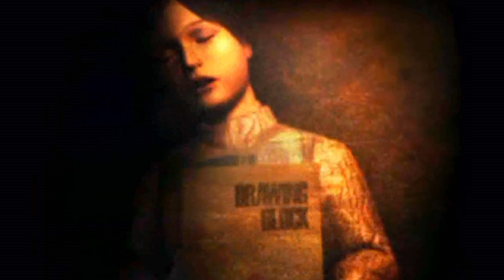Silent Hill 1 Complete Soundtrack by Fungo - Disc 2 [FULL]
67 Minutes of non-stop, horrifying ambience! Do yourself a favor, if you have a haunted house, make sure to use this soundtrack to scare the pants off everyone! Audio from Silent Hill. This is Disc 2.

All music/ambience composed by Akira Yamaoka and recorded, mastered, and edited by me, Fungo. All rights and ownership go to Konami.

This is soundtrack is completely remastered and edited from a running copy of Silent Hill 1 using the optical port from the PlayStation 2. It was done expertly, with professional editing, and seamless transitions between tracks.

[DISC 2]
00:00:00 01. Seeking Guidance
00:04:46 02. A New Form
00:09:34 03. Damp Despair
00:14:11 04. Black Snow
00:18:08 05. Grated Dreams
00:23:39 06. Drifting Darkness
00:27:24 07. Found Within
00:29:21 08. Sinking Horses
00:34:11 09. Evil Carnival
00:36:51 10. Merry-Go-Round
00:39:38 11. Transformation
00:40:38 12. Sounds
00:41:55 13. Summoned
00:43:07 14. Nowhere 1
00:47:59 15. Nowhere 2
00:51:00 16. Lisa Die
00:53:51 17. Final Confrontation
00:55:44 18. Inner Devil
00:58:40 19. Bless the Child
00:59:44 20. After All
01:03:34 21. The Easy Life of Harry Mason
01:05:10 22. Into the Cosmos